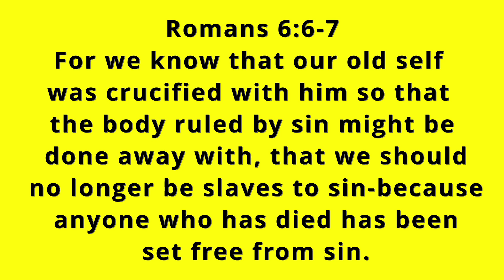When you Finally Get a Cake Wars Win Streak...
In this Video, I show you each cake wars game to get a win streak of 4. This is in Minecraft bedrock's Mineplex server. I love cake wars, and these were really good plays. Enjoy the cake wars win streaks.